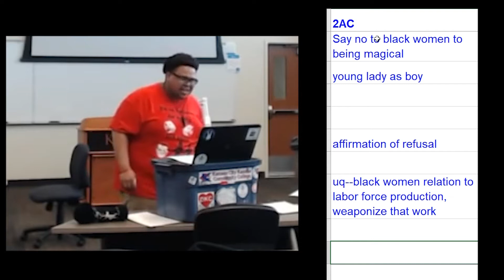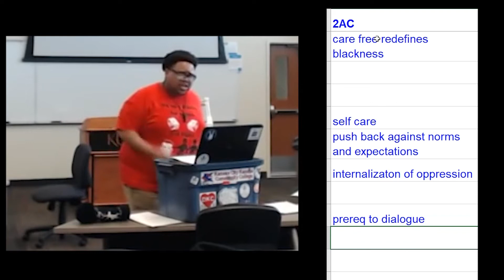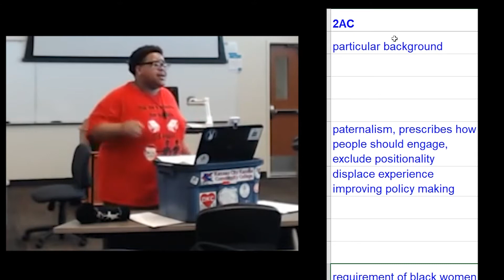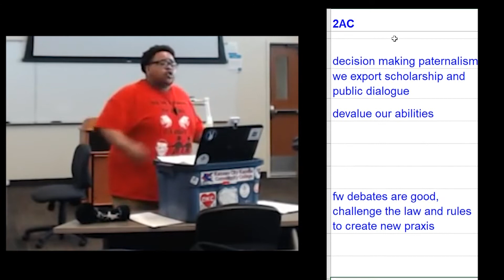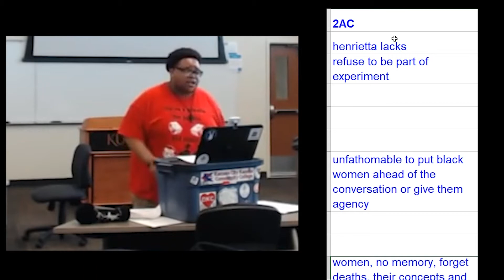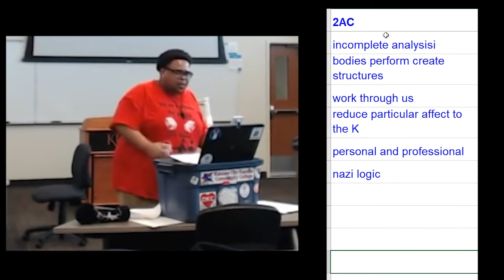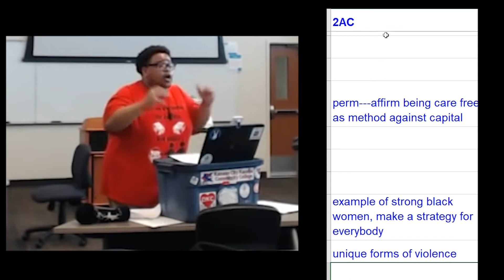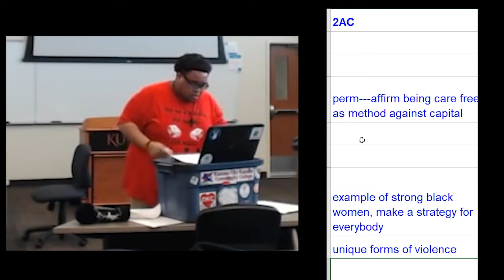GDDI 2020 - Anatomy of FW Debate, 2AC + CX - Garrett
Lincoln Garrett, Debate Coach at the University of Kentucky and Montgomery Bell Academy, breaks down a framework debate between Rutgers MN and Georgetown KL. The 2AC and 2AC CX.